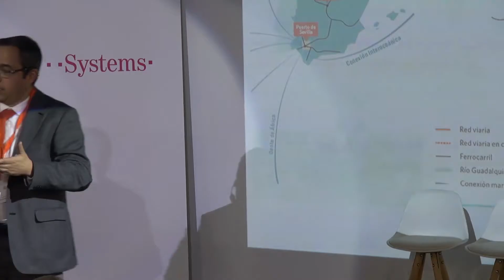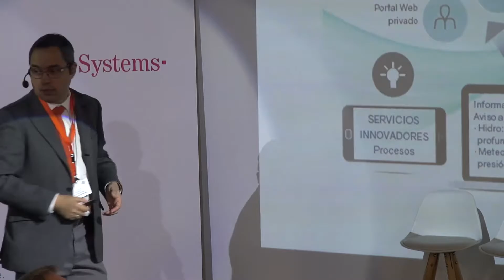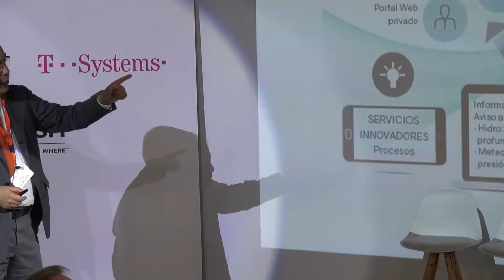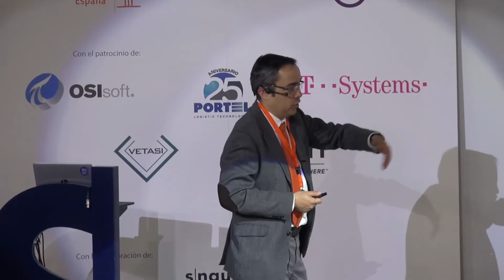Pedro García Gómez, Portel. IV JORNADA SMART PORTS 2020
Executive Forum y Eurogestión han celebrado esta mañana Smart Ports, un encuentro de referencia para el sector portuario nacional que, por cuarto año consecutivo, ha congregado a los principales actores del sector de la logística y el transporte marítimos para poner en común los últimos desarrollos e innovaciones en el entorno de los puertos inteligentes.

Juan Manuel Martínez, director general de Eurogestión y vicepresidente de la Asociación Española del Transporte, ha presentado el evento e introducido a los asistentes.  A continuación, el jefe del Área de Innovación de Puertos del Estado, José Llorca, ha inaugurado la jornada explicando el Fondo ‘Puertos 4.0’ en el marco de las políticas públicas de innovación orientadas por misiones.